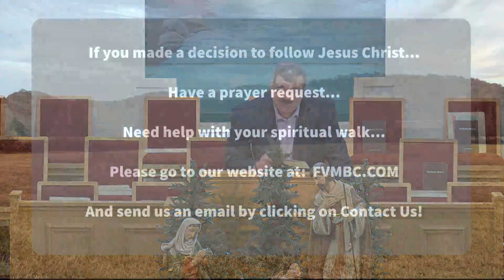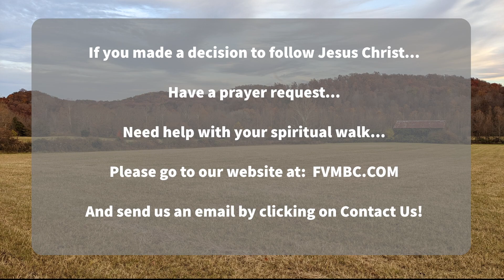January 07 2024 PM Worship Service